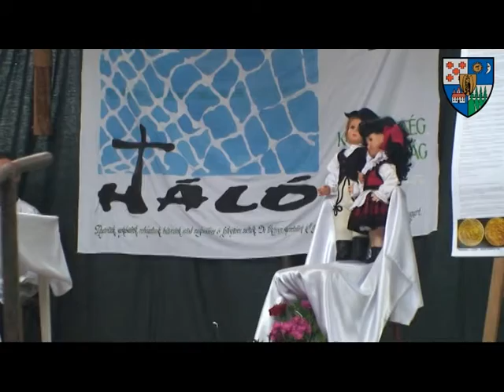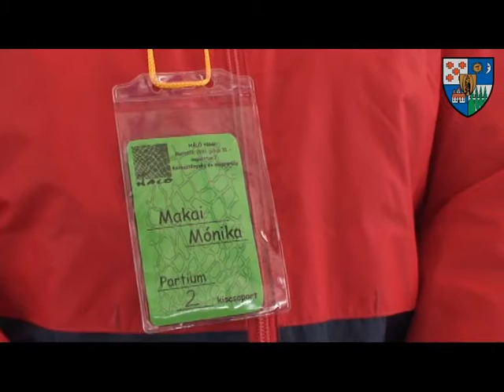Háló Tábor 2011